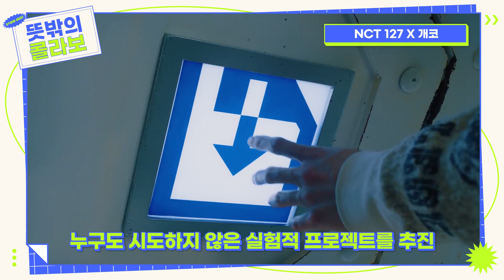[ENG SUB] [🤝뜻밖의 콜라보💗] NCT127 X 개코, YENA X BIBI, EXO 백현 X NCT 도영, 둘째이모 김다비 X ITZY｜Stone Music+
바로 내일!! 우리들의 블루스 OST 콜라보 발매 소식을 듣고
찾아본 우리의 취향을 저격한 뜻밖의 콜라보들💗

[🤝뜻밖의 콜라보💗] NCT127 X 개코, YENA X BIBI, EXO 백현 X NCT 도영, 둘째이모 김다비 X ITZY｜Stone Music+